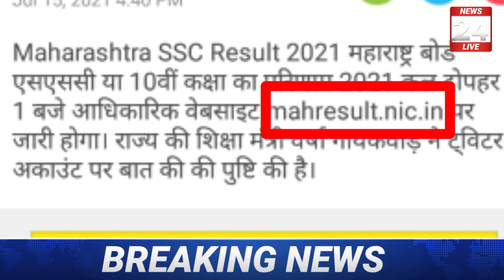बोर्ड परीक्षा के रिजल्ट को लेकर बड़ी खुशखबरी/Board Exam 2021 News/Class 10th & 12 exam news today